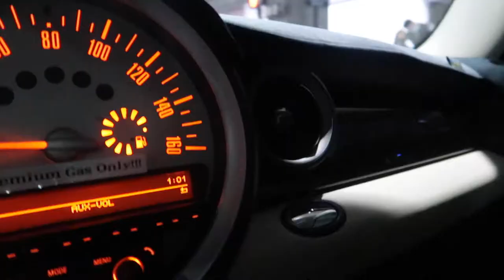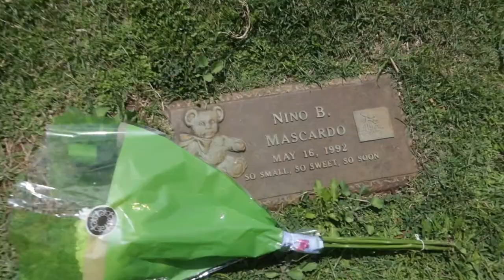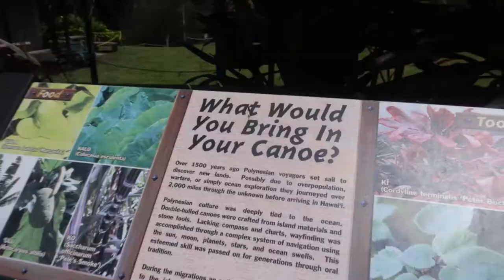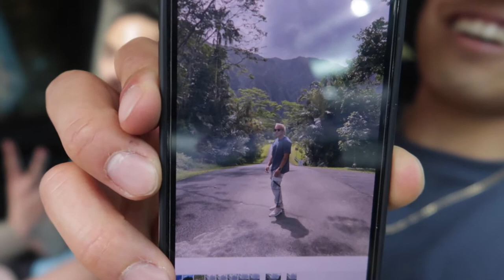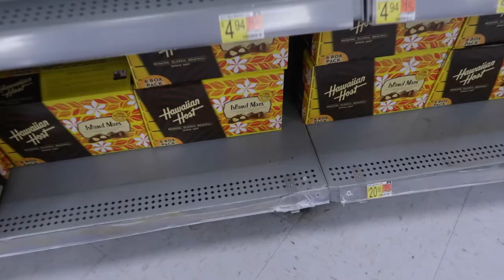OAHU VLOG | Waikiki, La'ie Point, Snorkeling at Electric Beach, & MORE